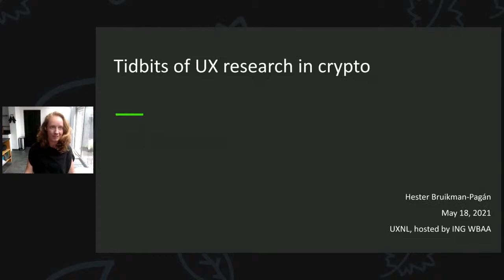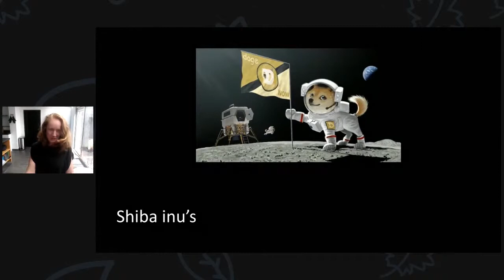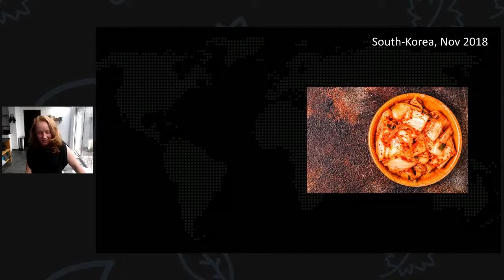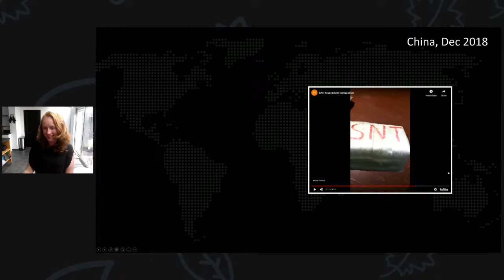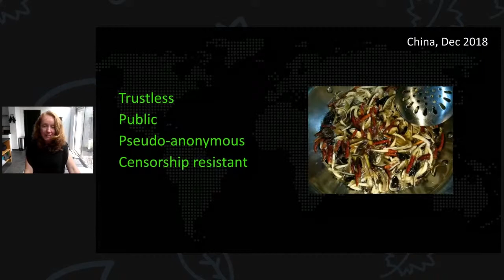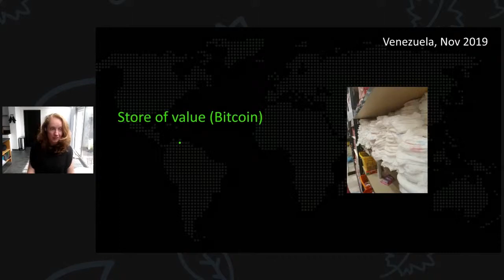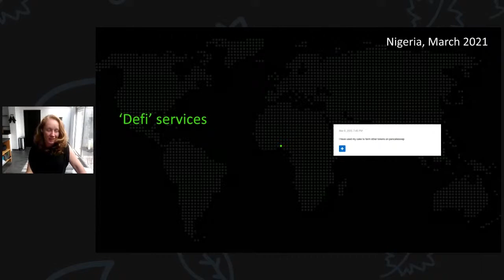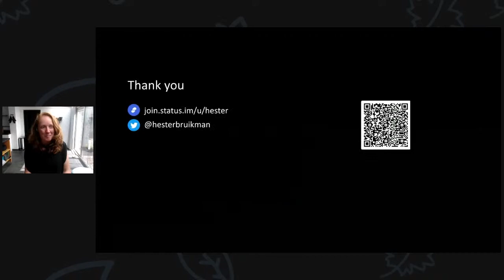UX meetup 2021 - Hester Bruikman - Pagán - Tidbits of UX research in crypto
Welcome to UX Meetup 2021! We are back with 4 inspiring talks you don't want to miss out on. The process behind award-winning designs, science of failure, curious case of an international research study, and lessons on dashboards!

"I have used my cake to farm other tokens on pancake swap". This talk unpacks this and other user feedback from cryptocurrency users from Nigeria to China and Venezuela. The feedback will guide us through real-world use cases of 'Web3'. We'll scratch the surface of (Ethereum) blockchain, cryptocurrency, and privacy-preserving peer-to-peer applications. As well as how these technologies affect UX research and data science.

By: Hester Bruikman - Pagán, Freelance UX Researcher at Status

Bio: Hester is a freelance UX researcher. She’s been working for Status (status.im) with the aim of making the decentralized web human-friendly since January 2018. She holds an MSc in Psychology, a PDEng in User System Interaction Design and over the past 10 years has supported product teams at Philips, ING, City of Amsterdam, Facebook and other organizations through UX research.